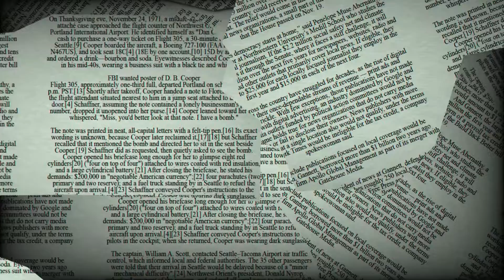♒ Aquarius May 15 Daily Horoscope 😲Don't do this today! Focus on / take care from.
It's never fun to have to doubt oneself, Aquarius, but that's exactly what today's celestial aspect is all about.
You're about to embark on new adventures.
Use the energy created by this planetary alignment to look within and discover the cause of some of your flaws.
To be sure, this isn't a simple activity, but it will benefit you.
Just be truthful to yourself.

♈ Aries (Ram): March 21–April 19
♉ Taurus (Bull): April 20–May 20
♊ Gemini (Twins): May 21–June 21
♋ Cancer (Crab): June 22–July 22
♌ Leo (Lion): July 23–August 22
♍ Virgo (Virgin): August 23–September 22
♎ Libra (Balance): September 23–October 23
♏ Scorpius (Scorpion): October 24–November 21
♐ Sagittarius (Archer): November 22–December 21
♑ Capricornus (Goat): December 22–January 19
♒ Aquarius (Water Bearer): January 20–February 18
♓ Pisces (Fish): February 19–March 20